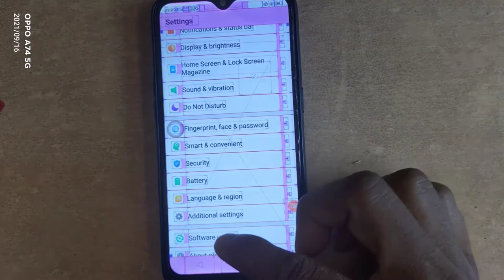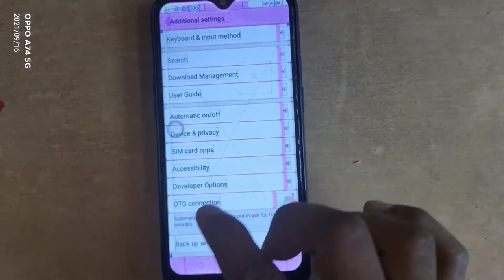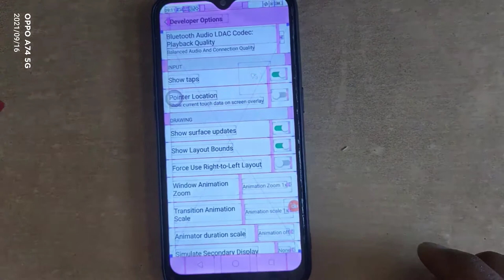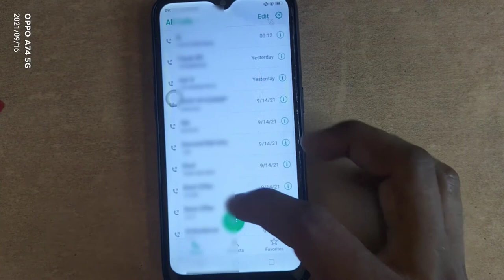Enable show layout bounds & show layout surface क्या होता है जानें full details में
Enable show layout bounds & show layout surface क्या होता है जानें full detailsमें
Hi friends Aaj ke video mein ham aapko bataenge ki show layout bounds aur show layout Surface Kya hota hai aur ham ise kaise use karte hain iske setting kahan se enable hoti hai Sara kuchh Is video mein ham aapko batane Wale Hain to is video ko last Tak jarur dekhen aur Agar video acchi lagti hai Ko video ko ek like aur subscribe jarur Karen aapka ek like aur subscribe hamen motivate Karta hai hamare channel ko aage badhane mein madad karta hai thanks.